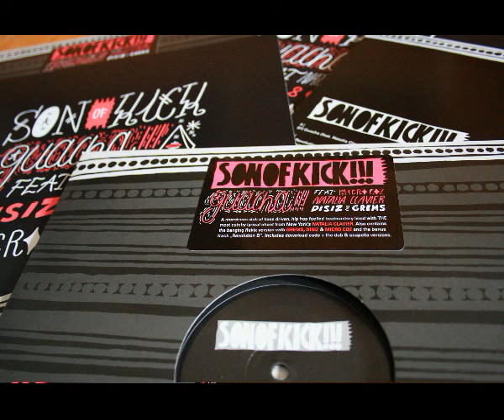Son Of Kick - Guacha (feat. Natalia Clavier) (Original Mix)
This is the original version. Please support artist and label and buy this dope tune (this right here is shortened at the end!) on iTunes, beatport, junodownload or alike.

You can also buy the vinyl 12" at hhv.de, juno.co.uk, and many other stores.